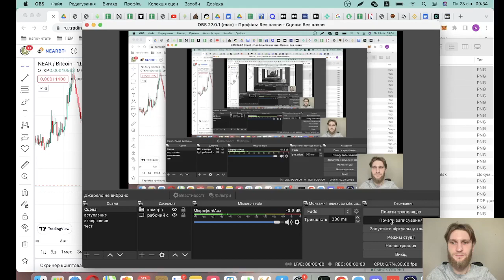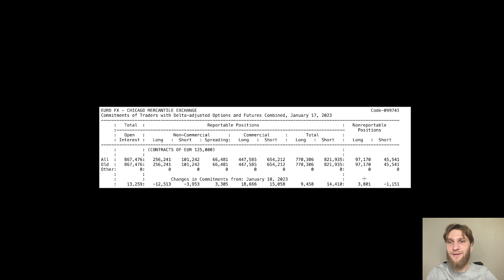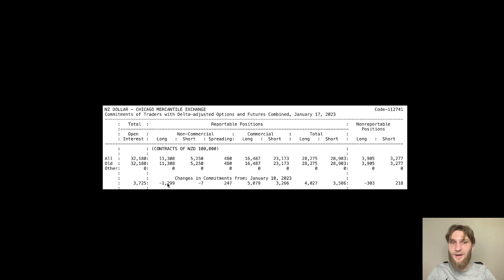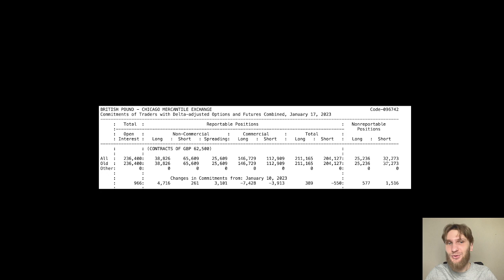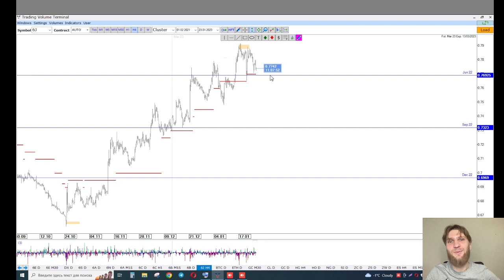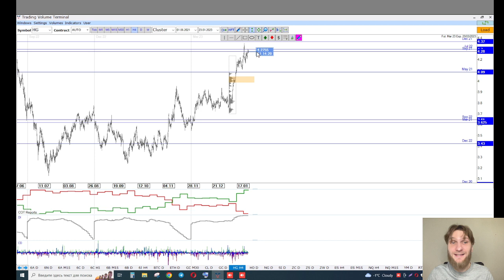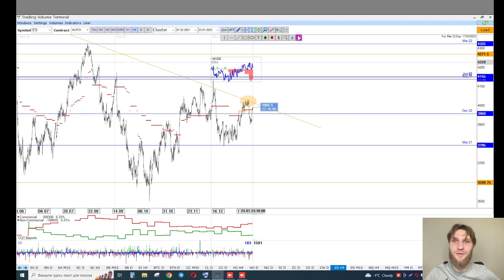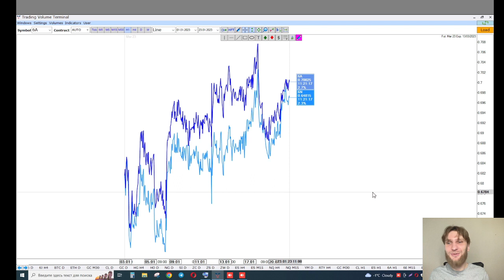✅ Межрыночная корреляция (Прогноз на неделю по финансовых рынках от TVT (23.01.2023))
Команда TVT дарит 🎁
10! (по 49$) подписок на месяц

КАК ПОУЧАСТВОВАТЬ В РОЗЫГРЫШЕ❓

✔️ Вы сразу получите доступ к обучающему марафону от TVT "Смотри на рынок Изнутри"

🏁 1 февраля мы рандомно розыграем лицензии среди всех участников акции!

Главная тема текущей недели - Межрыночная

▪️Подсказки в спредах;
▪️Криптовалютная активность;
▪️Анализ СОТ_отчёта.

Timestamps:

00:00 - приветствие
00:15 - американский доллар
01:20 - евро / СОТ отчёты
03:38 - швейцарский франк / СОТ отчёты / спред
04:48 - австралийский доллар  / СОТ отчёты
06:40 - новозеландский доллар / СОТ отчёты
08:00 - канадский доллар  / СОТ отчёты
10:30 - британский фунт / СОТ отчёты
11:50 - японская иена / СОТ отчёты / спред
13:45 - криптовалюта
17:15 - золото
18:00 - нефть
19:27 - медь
21:25 - серебро
21:30 - фондовый рынок
23:50 - корреляция